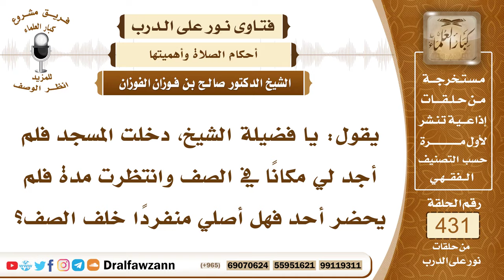5880- حكم صلاة المنفرد خلف الصف - الشيخ صالح الفوزان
"5880- يقول: يا فضيلة الشيخ، دخلت المسجد فلم أجد لي مكانًا في الصف وانتظرت مدة فلم يحضر أحد فهل أصلي منفردًا خلف الصف؟
الجواب: لا تصلِّ منفردًا خلف الصف؛ لأن النبي ﷺ نهى عن الصلاة للفذ خلف الصف، وأمر من رآه يصلي وحده خلف الصف أمره أن يعيد الصلاة، ينتظر حتى يأتي أحد وإذا لم يأت أحد وسلم الإمام فإنك تصلي وحدك وتكون معذورًا وتؤجر على نيتك في حضورك للصلاة لكن منعك العذر من الانضمام إلى الجماعة فيكون لك أجر من صلى مع الجماعة بالنية
السيرة الذاتية:
للاشتراك في قناة الشيخ صالح الفوزان

14_ الشيخ محمد أمين الشنقيطي
يتيوب

15_سماحة المفتي عبد العزيز آل الشيخ
 يوتيوب

رئيس الفريق
لمشروع كبار العلماء